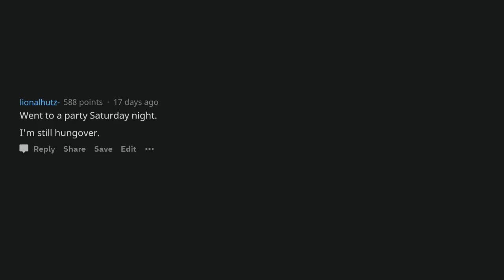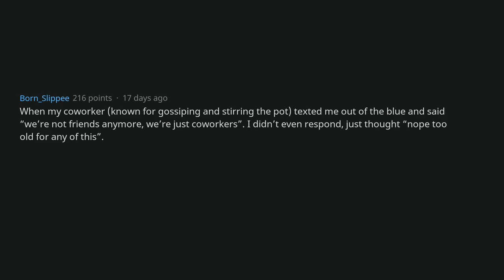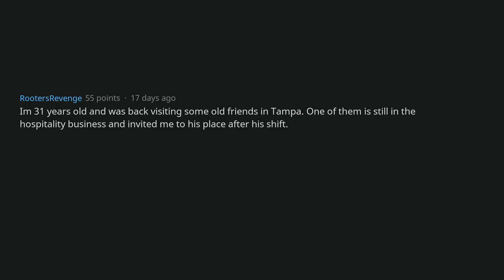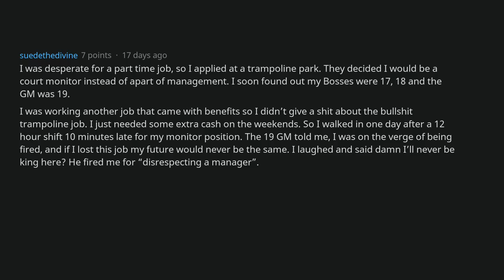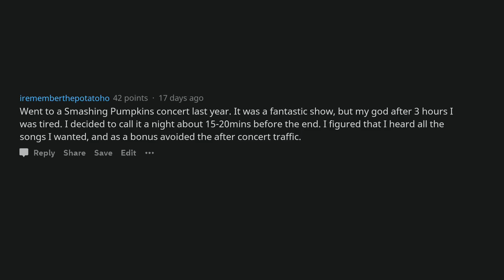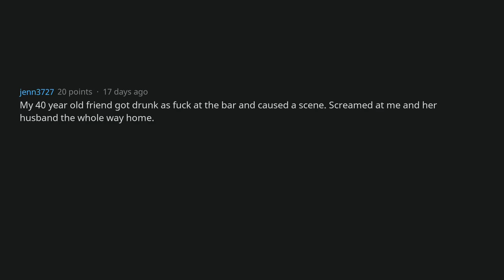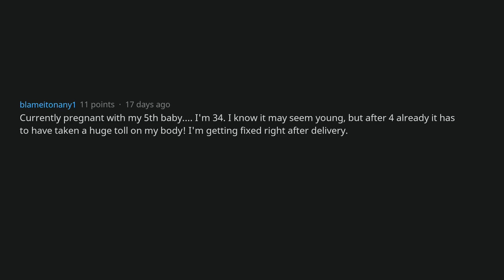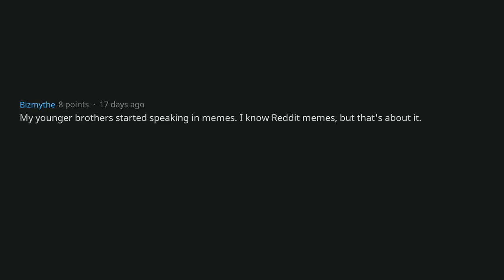'I’m Too Old For This Sh*t” Moments [AskReddit]